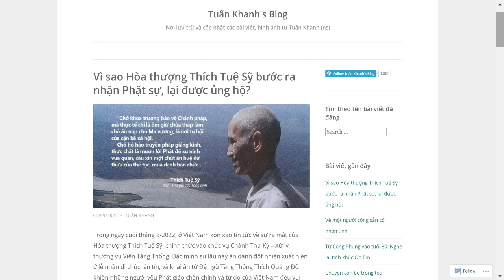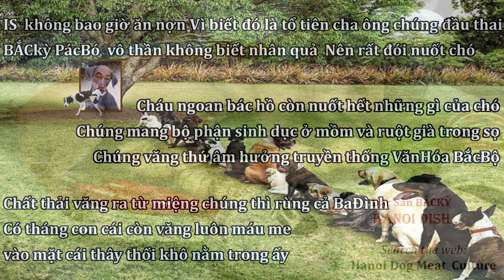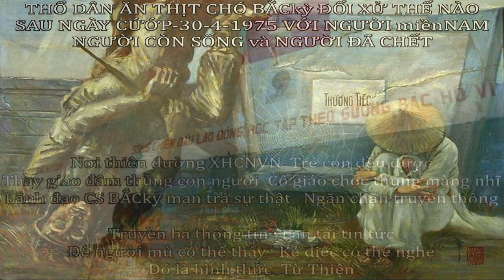PHẬT và ma